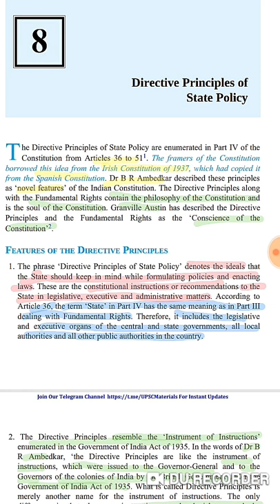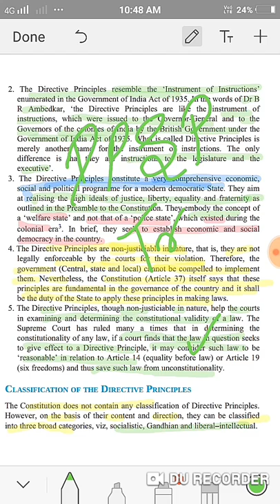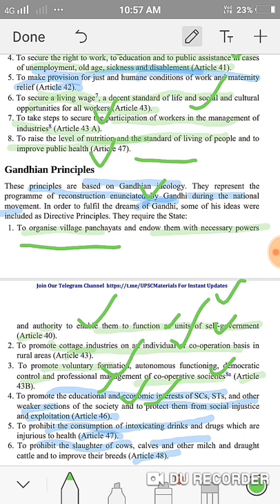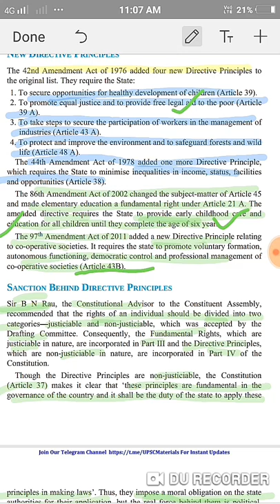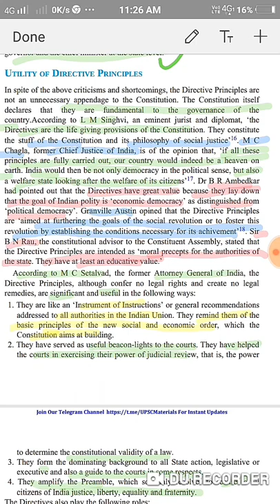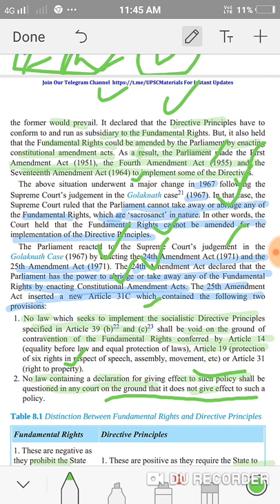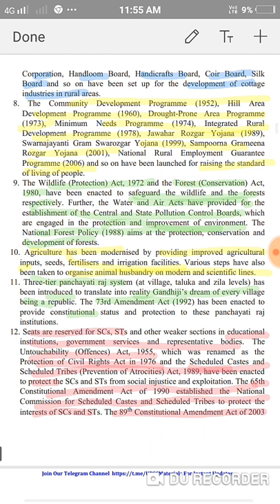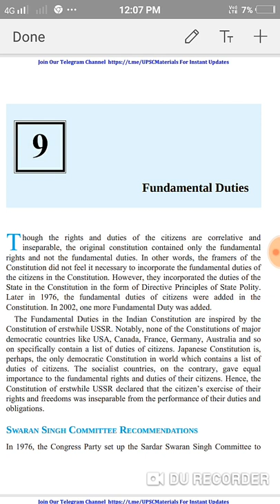Directive Principles of State Policy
Chapter 8 - DPSP

Chapter 1 cover all Acts before Independence made by British Government

Regulating Act, Pitts India Act, Indian Councis Act, Charters Act & Govt of India Act 1935